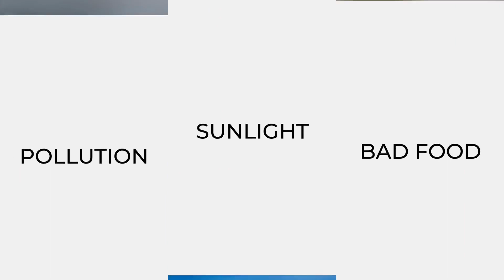Dr. Patkar's Rose Vinegar - For Hair & Skin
Dr. Patkar's Rose vinegar is a unique blend of apple cider vinegar with Rose petals and aloe vera which makes it the perfect Skincare & Haircare regime. Rose vinegar is the first unique vinegar which is discovered by Dr. Patkar Healthcare.
Rose vinegar is multi-purpose vinegar that can be consumed internally as well it can be applied for external purposes.

Benefits of Rose Vinegar :
Best Astringent: Roses have a toning effect on the skin and blood vessels, making them especially useful for reducing redness on the skin. They remove excess oil from the skin.

Natural Sunscreen and Sunburn Soother: Roses are rich in vitamin C, a powerful antioxidant for sun protection.

Relieves Skin Inflammation: The anti-inflammatory properties in roses soothe skin inflammation, including acne. It diminishes the appearance of acne. Apply a cotton ball on the affected area and wash it with water after 10-15 mins, provided swelling or red skin burns will soothe and cool down.

Nourishes Hair Follicles: Roses are potent antioxidants that nourish hair follicles and stimulate hair growth. Rosewater is also a great hair conditioner and helps pump up dry hair cells with moisture.

Promotes Glowing Skin: Roses have therapeutic benefits that relax the body, reduce stress, and promote glowing skin.

Gently Exfoliates Skin: Removes dirt, germ, excess dead cells, excess sebum, and germs stuck within skin pores.

Body Coolant: Roses take down the excessive heat from the body and thus cool down the body.

Dosage: Internal: Dissolve 3 tsp (15 ml) of the vinegar in water and drink on an empty stomach. Do not eat for the next 30 minutes.

External:  Mix rose vinegar with water in a 1:2 ratio. After shampooing hair, apply this solution and towel dry. Never use undiluted.